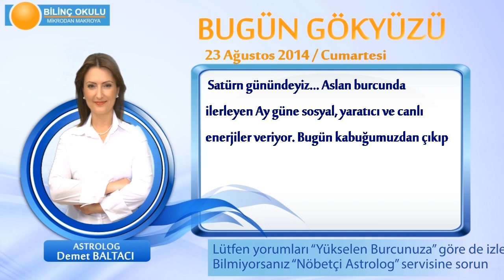OĞLAK Burcu, GÜNLÜK Astroloji Yorumu,23 AĞUSTOS 2014, Astrolog DEMET BALTACI Bilinç Okulu